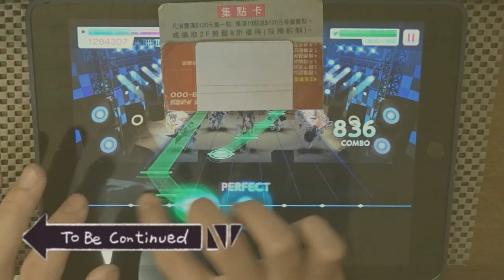【バンドリ！】To Be Continued [meme]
Daylight -デイライト- Expert 初見沒AP

幹 騙我